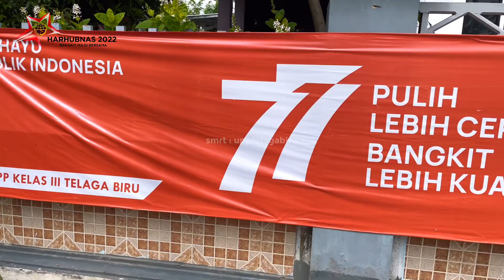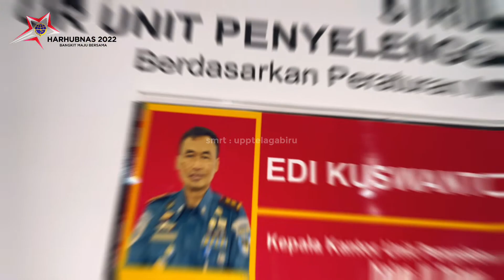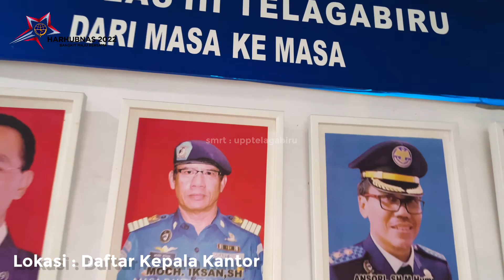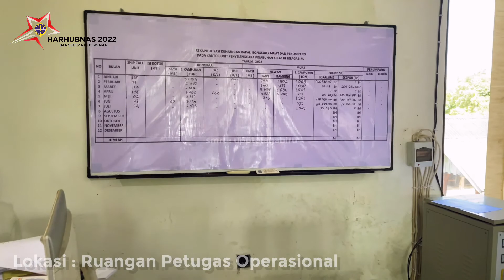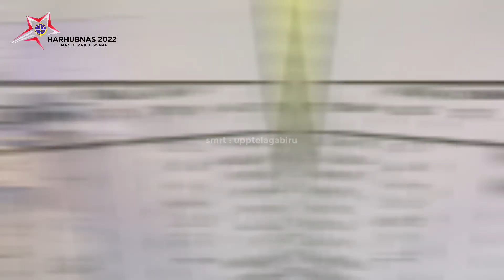LOMBA KEBERSIHAN DAN KERAPIHAN KANTOR DALAM RANGKA MENYAMBUT HARHUBNAS 2022